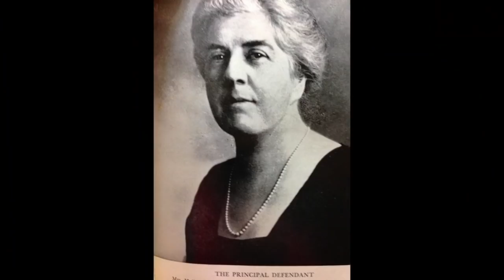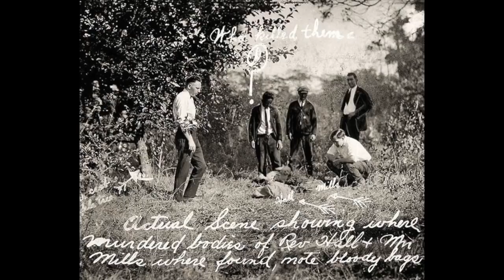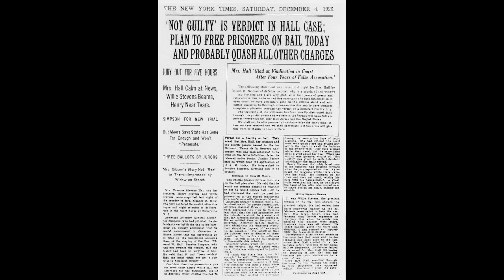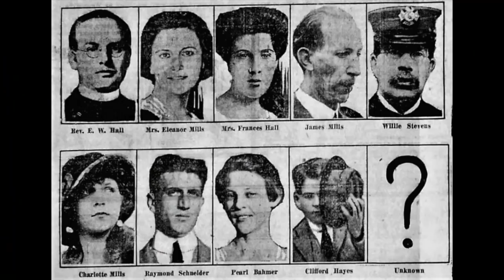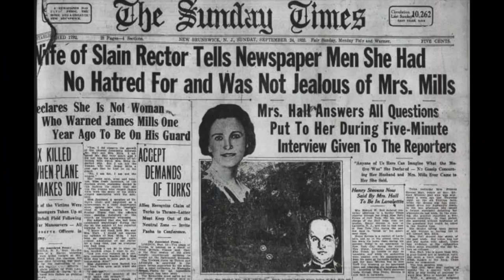Влюбленный февраль. Священник и наследница.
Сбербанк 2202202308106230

Дело Холл - Миллс.

У меня на губах помада Dzintars 50